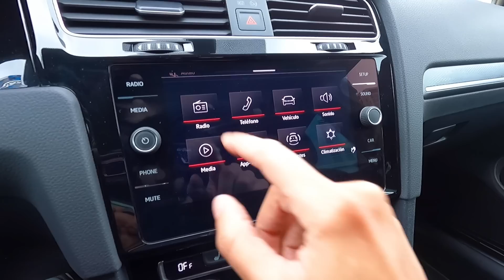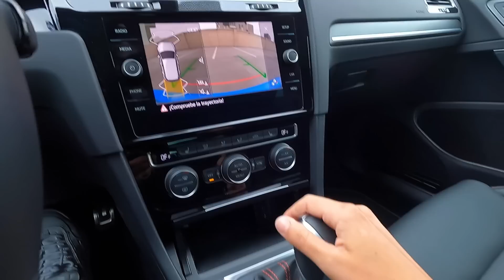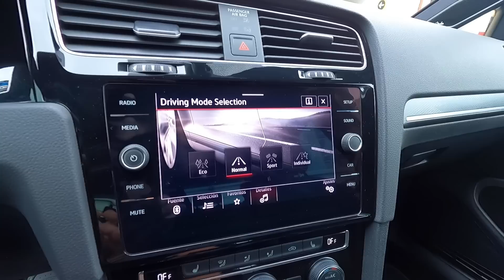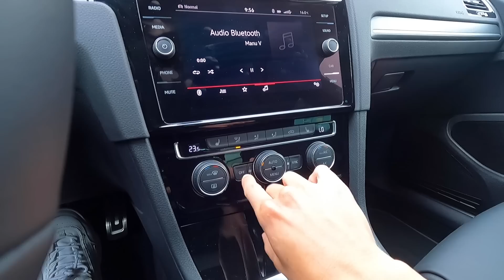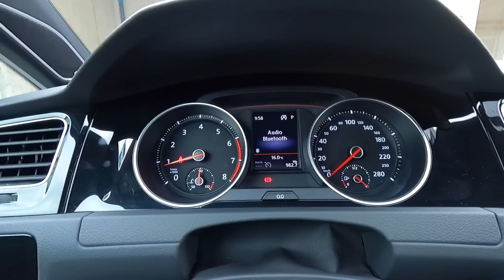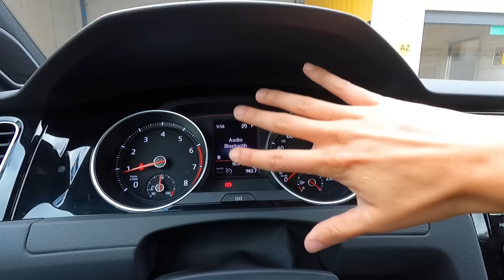Volkswagen Golf GTI cuanto lo queremos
Esta séptima generación del Golf GTI será recordada por ser la más ligera, pues se desarrolló sobre la plataforma MQB, lo que se traduce en menor peso. Tanto que esta versión con el motor de 230 hp pero con caja manual fue el primer Golf GTI en la historia en alcanzar los 250 km/hr... Ufff el potencial de esta maquina es muy bueno!

Gracias a Volkswagen de Mexico por permitirme poner a prueba este querido Hot Hatch!
Y gracias tambien a Estacionamientos Deprisa por permitirme grabar en sus instalaciones, un lugar seguro y muy cool!